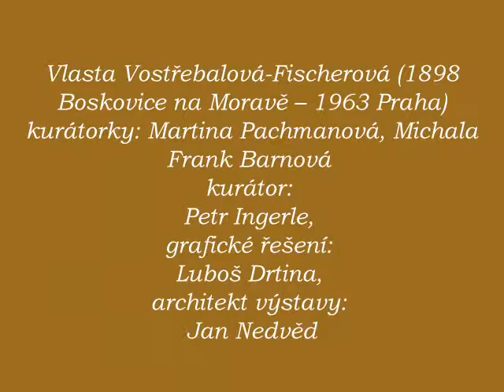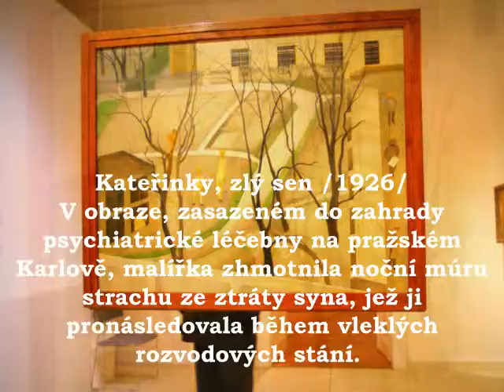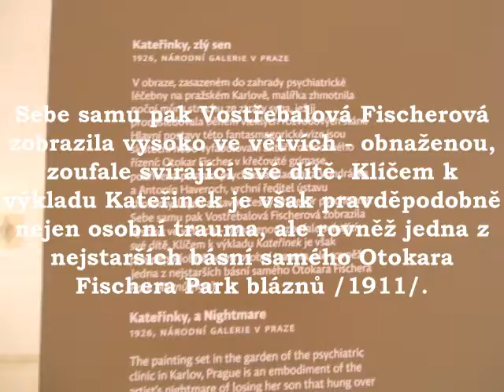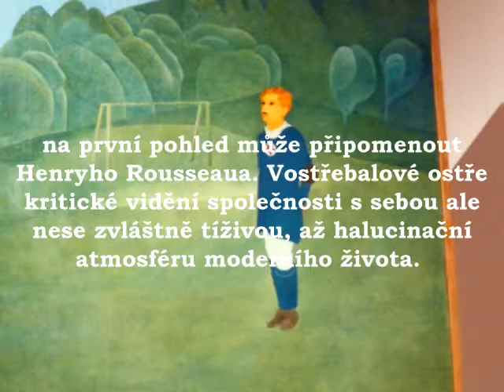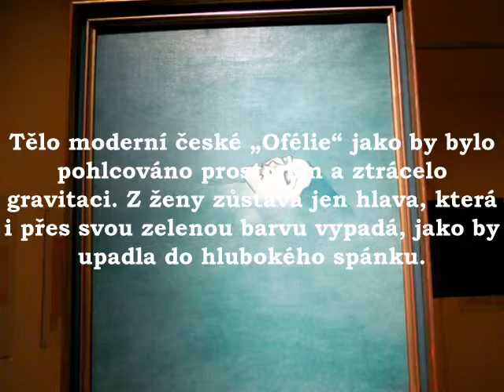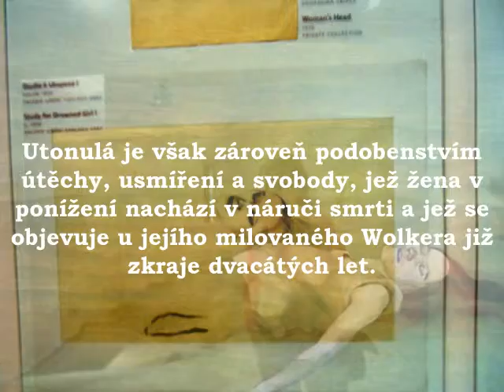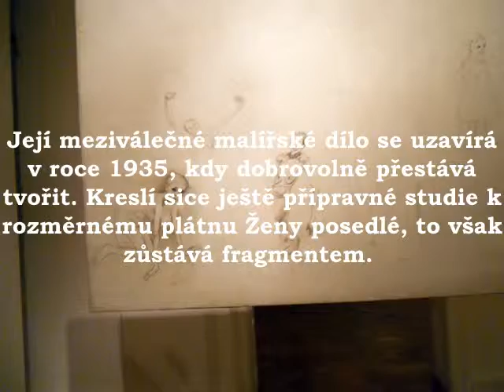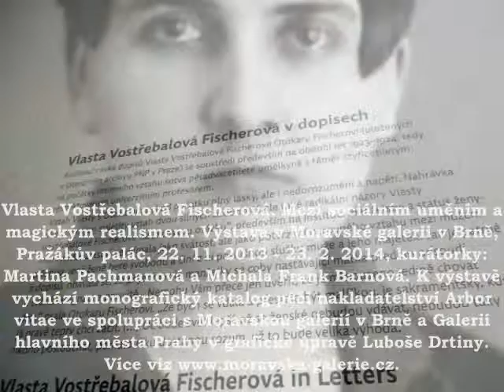Vlasta Vostřebalová Fischerová/výstava MG Brno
výstava Vlasta Vostřebalová Fischerová - Mezi sociálním uměním a realismem
hudba: Brezovský-Rózsa Niekde zvoní hrana